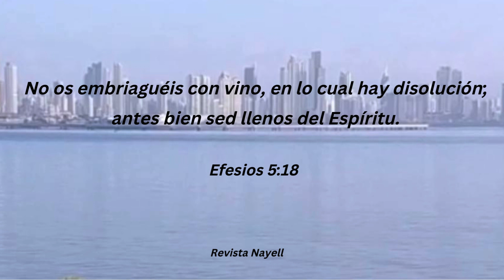Versículo del día de hoy 23 de Noviembre 2023, Efesios 5:18.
Versículo del día Jueves  23 de Noviembre 2023,  Libro de Efesios 5:18.